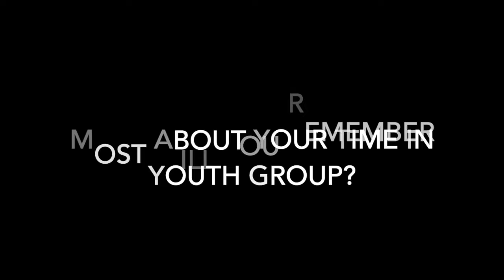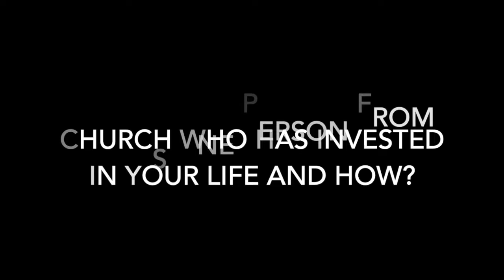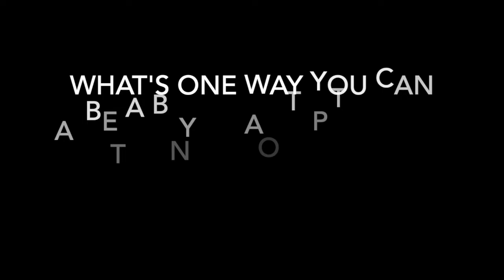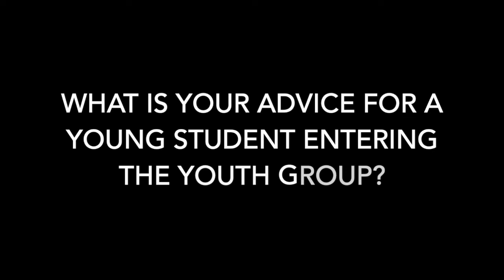FBBC Bridge Youth Ministry 2020 Senior Interviews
Enjoy hearing from our 2020 High School graduates!